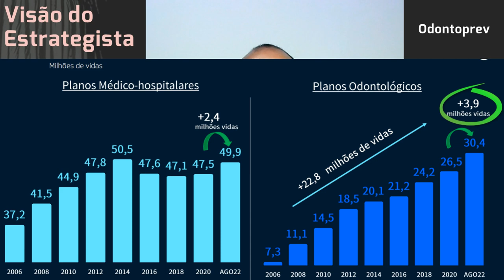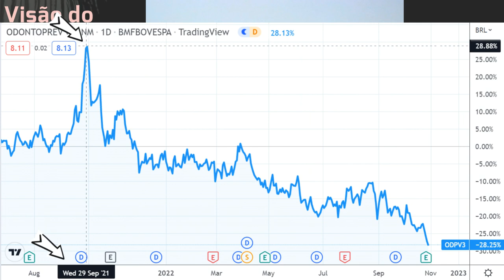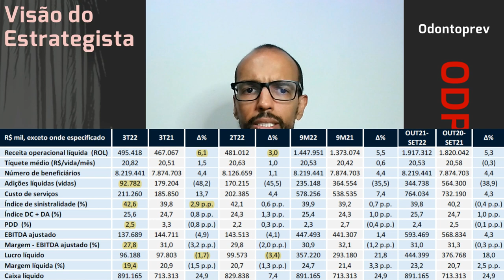28.10.2022 - Visão do Estrategista - Resultados Odontoprev 3T22 - ODPV3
Vê motivo para a queda contínua de preço da Odontoprev (ODPV3)? - Live 185 (17/10/22) - Visão do Est